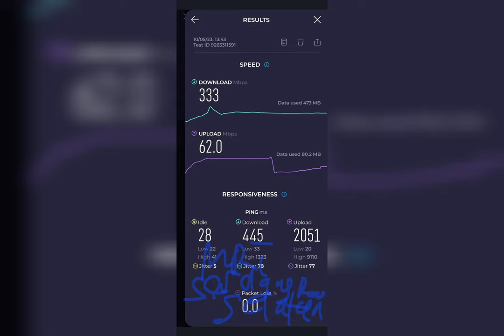[4K] MRT SERDANG RAYA SELATAN 5G INTERNET SPEED 21062023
[4K] MRT SERDANG RAYA SELATAN 5G INTERNET SPEED

Dior .
YouTube.com/dorentertainment
Youtube.com/maisondornetwork
Instagram.com/MaisonDorNetwork